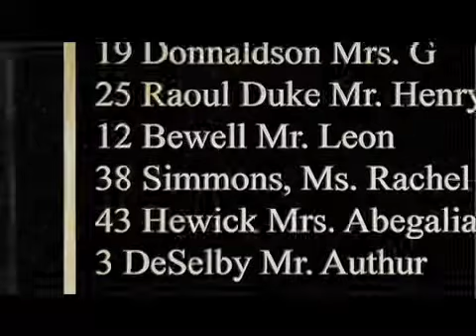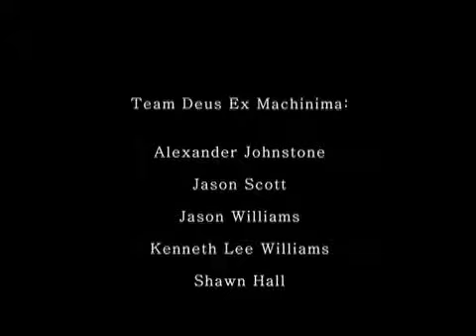Machinima - Cliffjumper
A short film created by students in the School of Computing and the Division of Film Studies through the Entertainment Arts & Engineering Program. Special thanks to Dr. Robert Kessler, Professor in the School of Computing; Dr. James de St. Germain, Director of Undergraduate Studies in the School of Computing; and Kevin Hanson, Chair and Associate Professor in the Division of Film Studies.